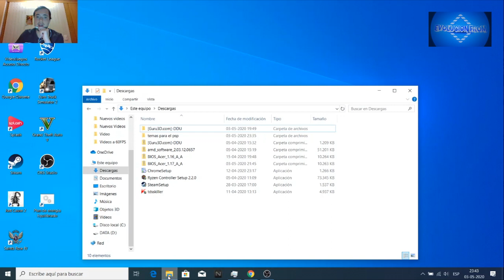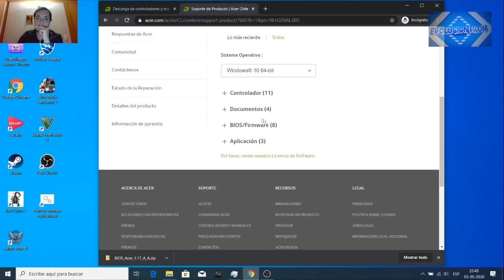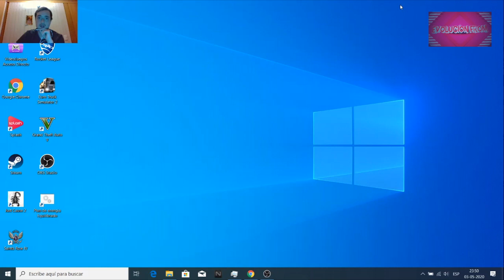Acer Nitro 5 (Ryzen 5 2500u + Rx 560x) Nueva Versión del BIOS 1.17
Bienvenidos(as) nuevamente, en este nuevo vídeo se mencionara sobre la nueva BIOS para el portátil Acer nitro 5 (Ryzen 5 2500u + Rx 560x), Por lo que la instalación de esta es recomendable.

Mejoras que contrae la BIOS
English
1. Add RTC Reset in SCU Item.
2. Add ctrl+S to show Touchpad SCU Item.
3. Improve system hang on PSP.
4. Fix Nitrosence can't get the temperature after S3/S4 resume.

Spanish
1. Agregue RTC Reset en el elemento de la SCU.
2. Agregue ctrl + S para mostrar el elemento de la SCU del panel táctil.
3. Mejorar el bloqueo del sistema en PSP.
4. Fijar Nitrosence no puede obtener la temperatura después de reanudar S3 / S4.

Saludos cordiales...
Atte, Evolución From.